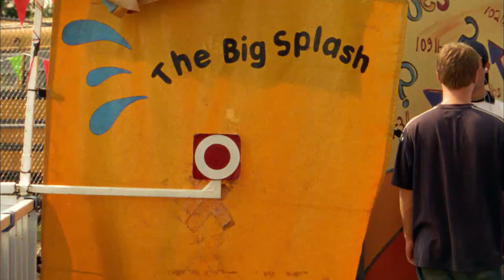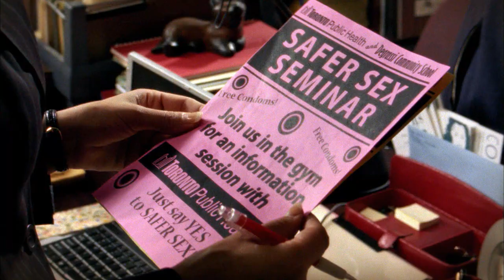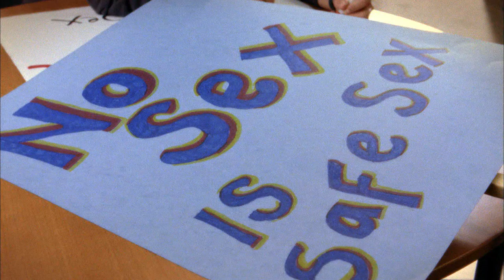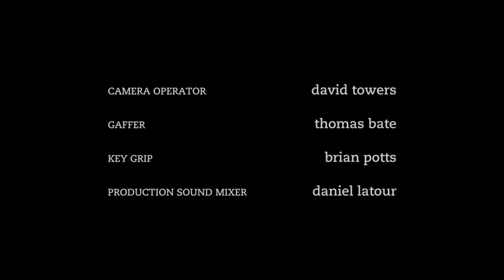Degrassi: The Next Generation 514 - I Against I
Since being "saved" everything has been going Spinner's way: he's made a good friend in Friendship Club leader Linus; his relationship with Darcy has been going strong; and his recent interest in improving school life has been getting him noticed amongst the student body.  Old friend Marco is so impressed in fact that he reaches out and befriends him again and Spinner is over the moon to finally have his old friend back.  But things soon become ugly when Linus, his Friendship Club buddy reveals his real feelings about Marco's homosexuality and Spinner realizes the truth about Linus.

In case you thought that Degrassi Community School couldn’t get any more intense… think again. This season, the challenges get harder, the lessons get tougher and the path to self-discovery becomes more dangerous than ever. Emma goes to extremes to lose weight. Manny makes a decision that tarnishes her reputation. Paige questions her sexuality. Relationships will begin or rekindle… and some couples will meet their bitter end.